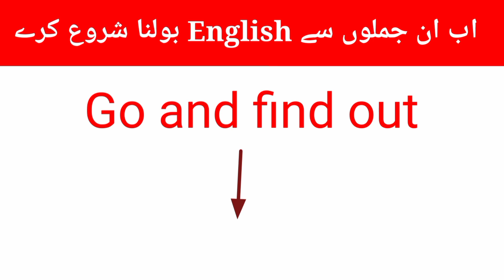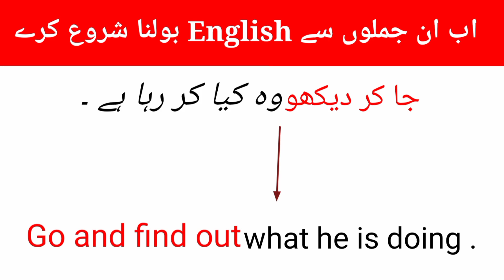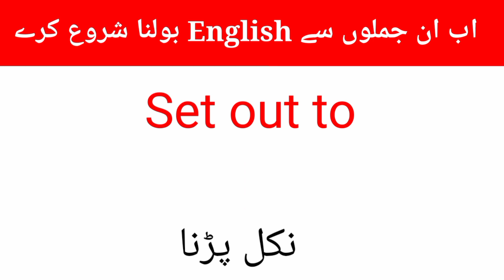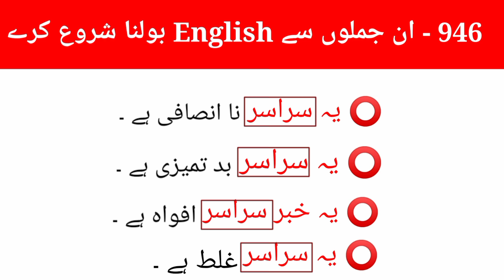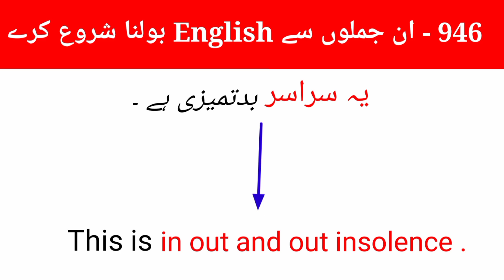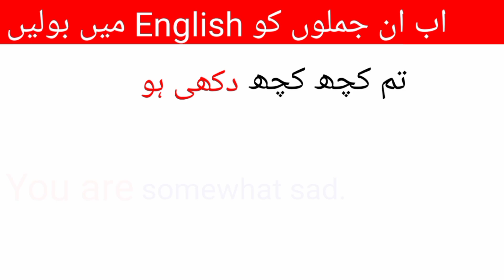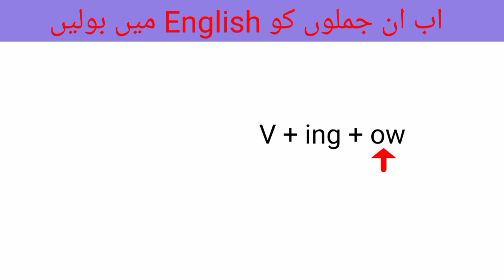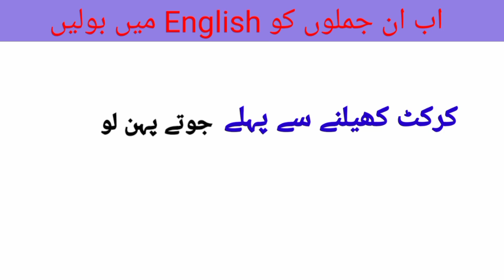English advance structure in urdu - 122 || How to learn advance english structure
english structure
spoken english
english practice
english grammar
english speaking
english sentence structure
advance structure
english
special structures
english conversation practice
learn english
english speaking course
english speaking
practice english
english conversation
practice english
english conversations
learn english
english conversation
speak english
english course
english vocabulary
learn english
english bolna sikhen
spoken english
english bolna sikhe
basic english
english speaking
english grammar
english sikhe
english spoken
english vocabulary
vocabulary
learn english
vocabulary english
speak english
vocabulary words
advanced english vocabulary
english pronunciation
advanced vocabulary
vocabulary words english learn
speak english
english language

englush ps